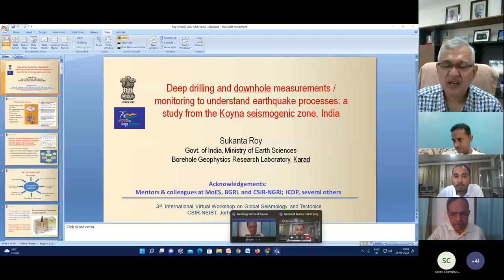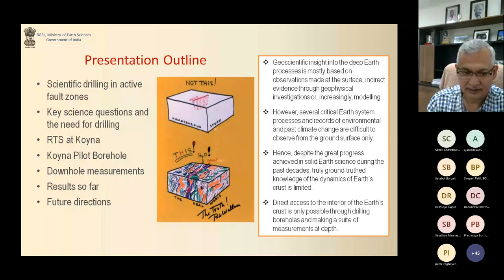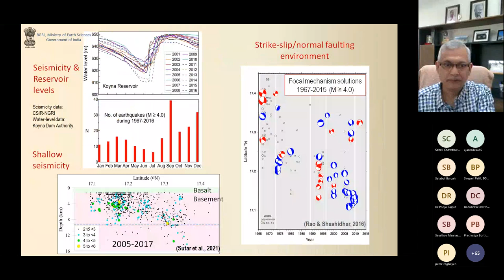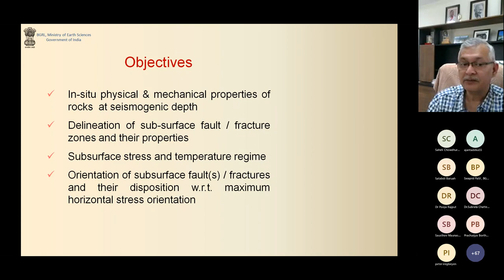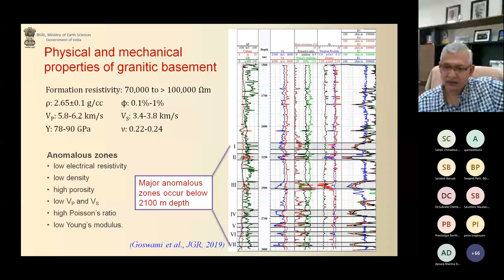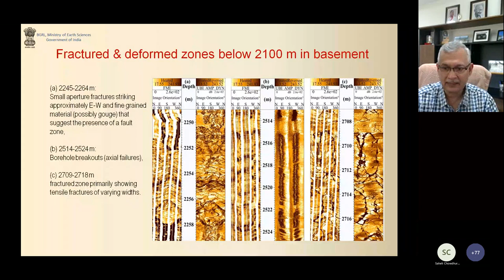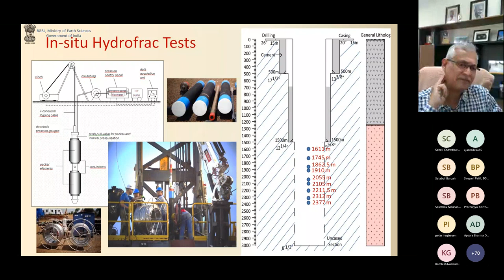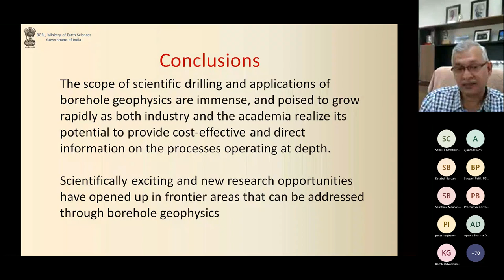IVWGST 2022 (Day 6, Lecture 6)_Dr. Sukanta Roy, Director, BGRL MoES, India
Deep drilling and downhole measurements/monitoring to understand earthquake processes